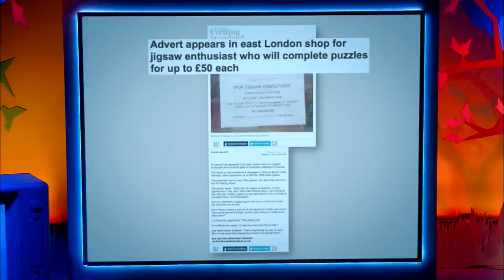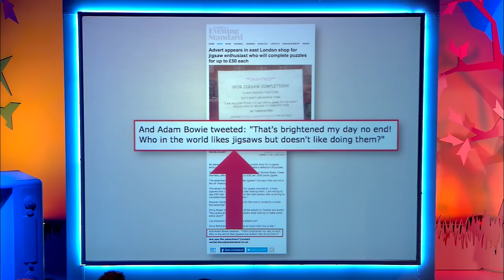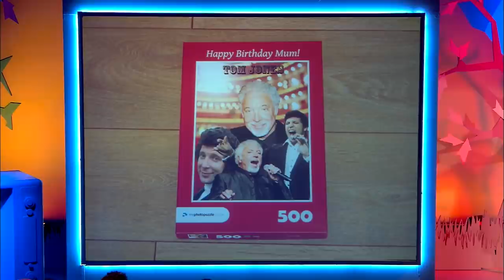Dave Gorman: Jigsaw Puzzle Prank | Modern Life is Goodish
In this clip from Modern Life is Goodish, Dave Gorman talks about the need to watch your words in the modern era and plays a puzzling prank.